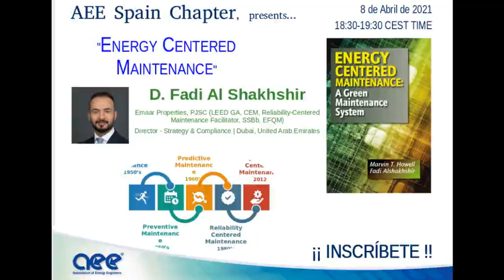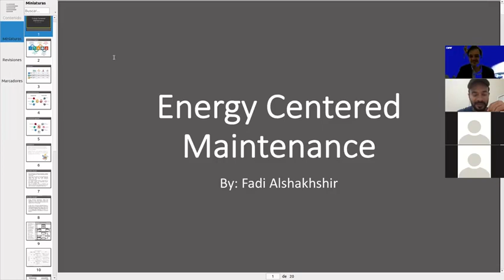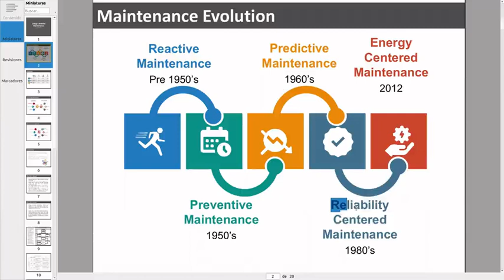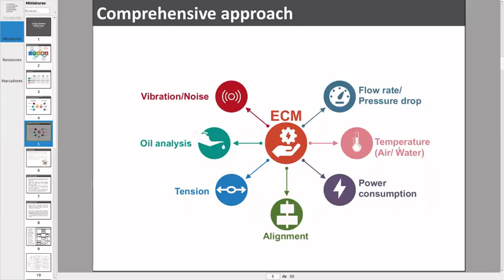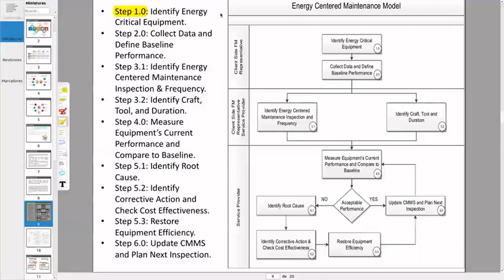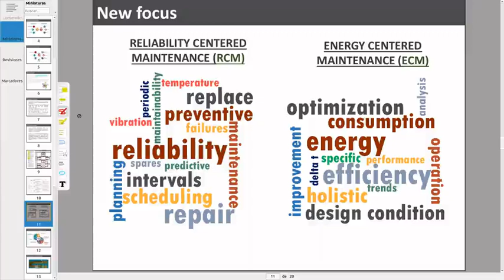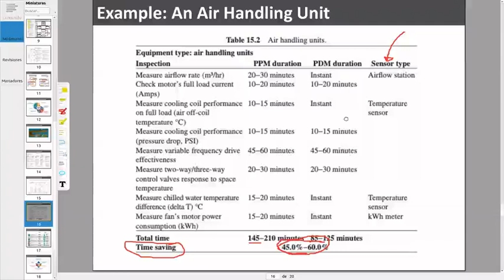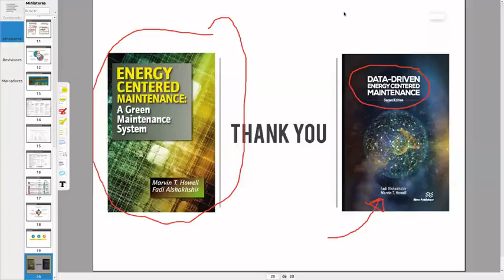Webinar Energy Centered Maintenance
Webinar sobre una de las herramientas muy importante como es el Mantenimiento. En este caso el Mantenimiento centrado en Energía.  Esta es una nueva técnica de centrar el riesgo del mantenimiento en la eficiencia energética, lo que permite obtener importantes ahorros energéticos. Es una técnica bastante novedosa que se está aplicando de forma importante en todo el sector residencia de Oriente Medio, donde las condiciones climáticas son bastantes duras, fundamentalmente en el área de climatización.
De la mano de D. Fadi Al Shakhshir, se presenta esta novedosa técnica con diferentes ejemplos prácticos de aplicación real.